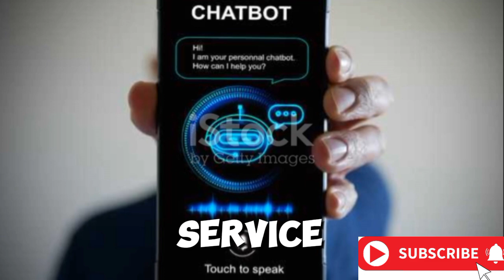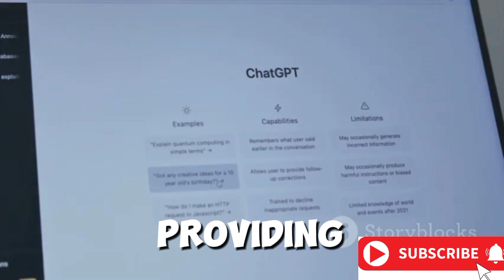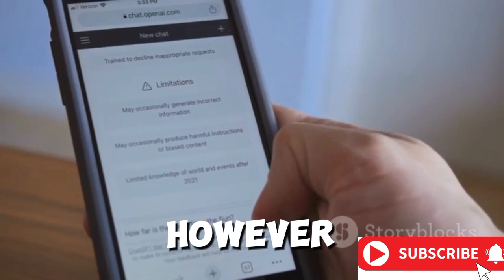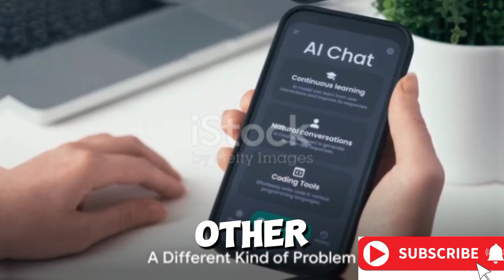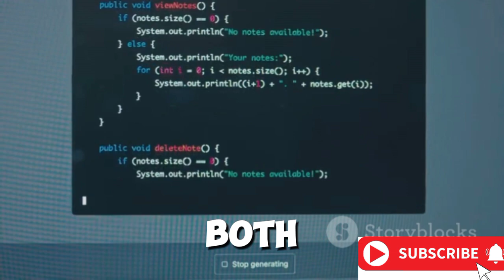ChatGPT and Google Gemini Are Both Doomed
The Downfall of Chatbots: Gemini and ChatGPT

In this video, we delve into the hot topic of Google's Gemini and OpenAI's ChatGPT, discussing the controversies and criticisms surrounding these advanced chatbots. From privacy concerns to ethical implications, we uncover why these technologies are sparking debates in the tech world. Join us to gain insights and perspectives on this intriguing subject!

ChatGPT
Google Gemini
Chatbot limitations
Problems with AI
Future of chatbots
Will chatbots fail?
ChatGPT vs Gemini
Google AI vs OpenAI
Is AI overhyped
ChatGPT 3.5
"ChatGPT and Google Gemini Are Both Doomed: The Downfall of Chatbots"
ChatGPT downfall
Google Gemini failure
Chatbot technology issues
AI chatbot limitations
Machine learning setbacks
Challenges of digital assistants
Future of AI chatbots
Tech industry trends
AI development hurdles
Ethical concerns in AI development
ChatGPT and Gemini comparison
User experience problems with AI chatbots
Privacy issues in chatbot interactions
Impact of natural language processing advancements
Competing with human intelligence
The role of ethics in AI development
Trust issues with AI-powered assistants
Customer dissatisfaction with chatbot services
The need for better AI training data
The future of conversational AI